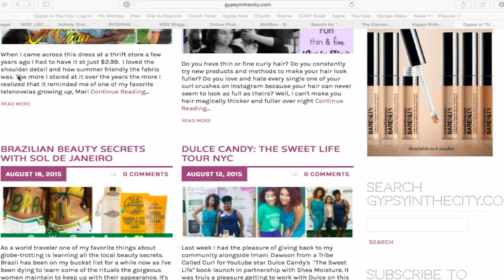TRAVEL DIFFUSER + BLOW DRYER HACK FOR CURLY GIRLS | All Things Ada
The curly girl travel struggle is real, but I think I FINALLY found something that works for me when I want to dry my hair in a NYC minute, but don't necessarily want to compromise space in my suitcase. Hope this helps!

➡ Products Used:
GHD Holiday Nocturne Flight Travel Dryer
Curly Co Diffuser

Product Mentioned:
Dyson Supersonic Hairdryer

❣ Love you long time xx,

Ada